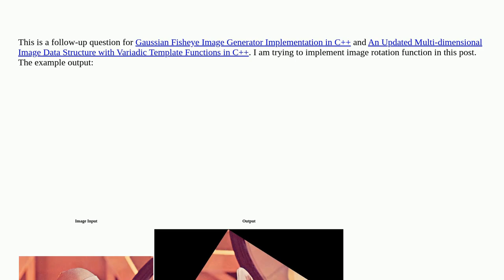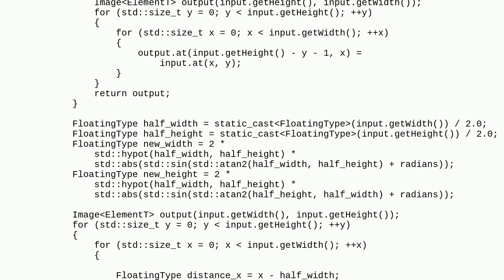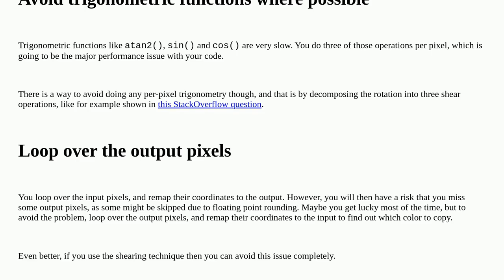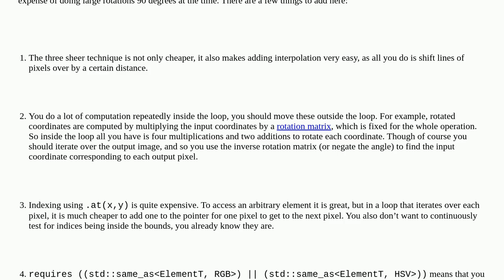Codereview: Image Rotation and Transpose Functions Implementation in C++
Image Rotation and Transpose Functions Implementation in C++

A special thanks goes out to the community

  algorithm image matrix c++ c++20